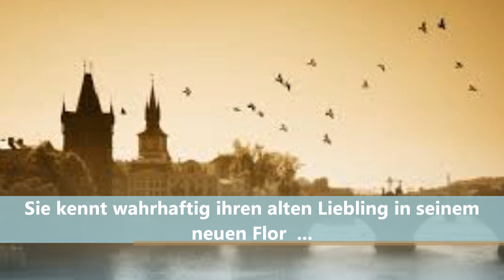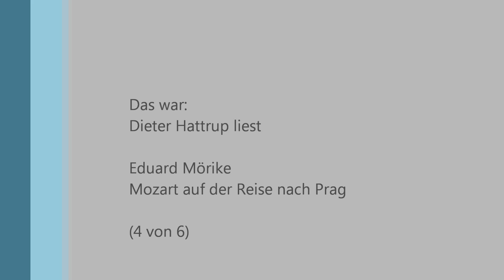Dieter Hattrup liest Eduard Mörike: Mozart auf der Reise nach Prag (4 von 6)